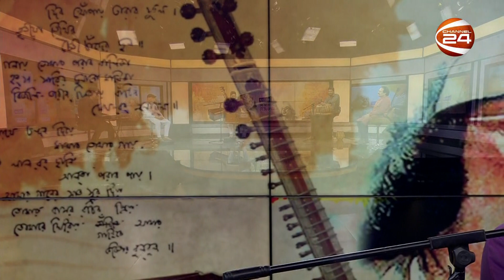অজানা নজরুল | Ojana Nazrul | EP-44 | 15 December 2023 | Channel 24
অজানা নজরুল | Ojana Nazrul | পর্ব-৪৪ | ১৫ ডিসেম্বর ২০২৩
অতিথি: ১. এ এফ এম হায়াতুল্লাহ
নজরুল সাধক ও গবেষক
২. মাহমুদুল হাসান
নজরুল সঙ্গীতশিল্পী
সঞ্চালনা: রেজাউদ্দিন স্টালিন

»» Office Address:
Bangladesh.